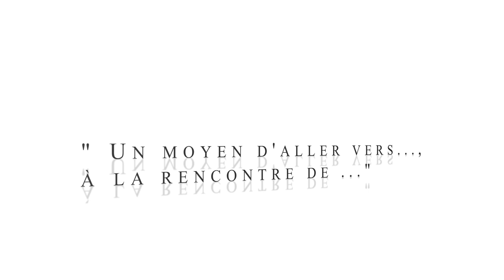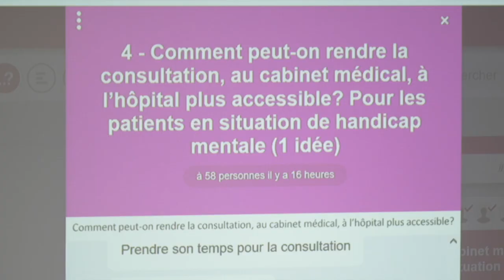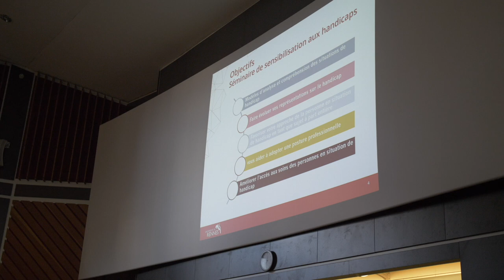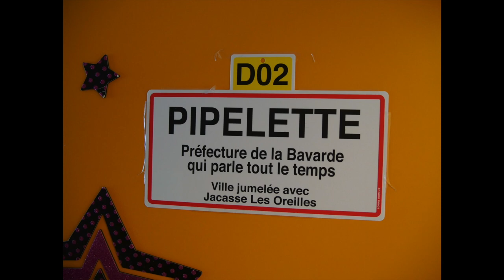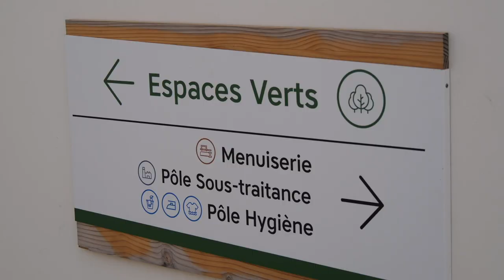Sensibilisation aux handicaps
Université de Rennes, Faculté de médecine
Séminaire de sensibilisation aux handicaps
Production C. Morvan
Image C. Morvan - S. Rasoarahona - C. David